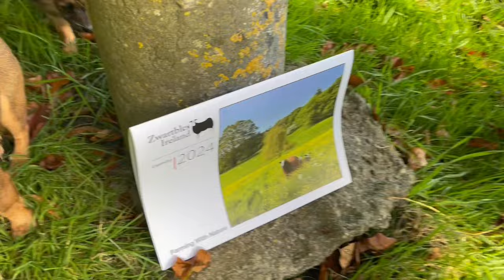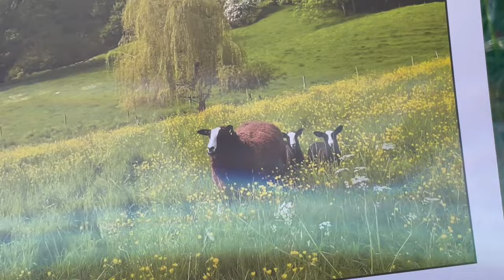Rams stampede, horses & corvids roost before dark & 2024 calendars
Early winter evenings corvids swirl in around the sky calling before the roost for the night.